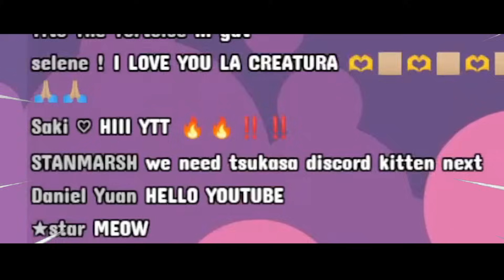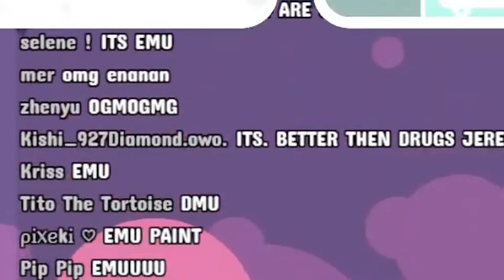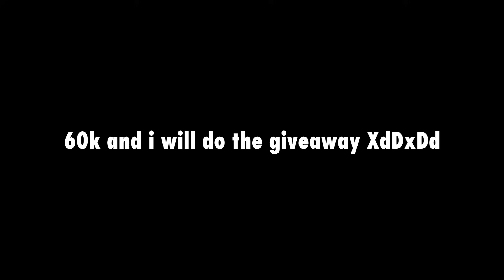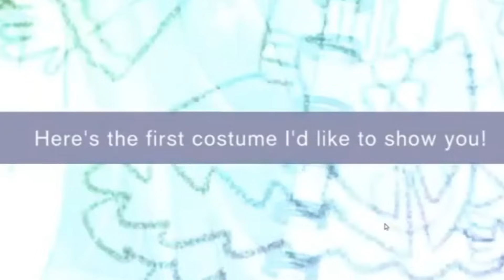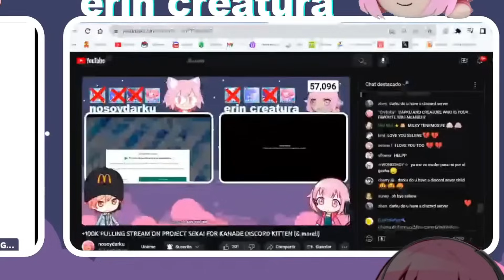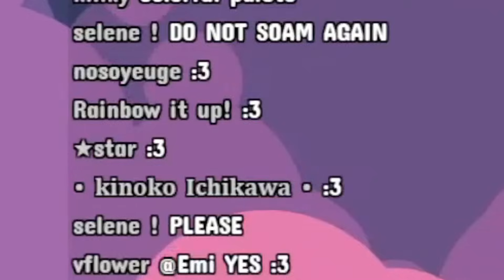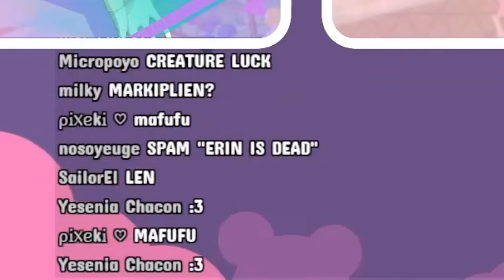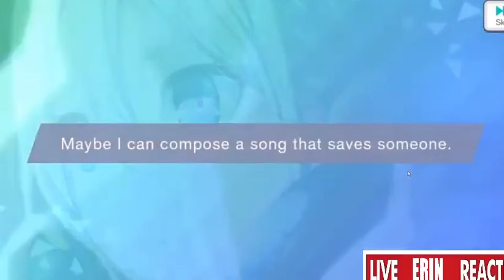The ULTIMATE *200,000 Crystals* Project Sekai Pulling for best Nightcord Banner of all time.